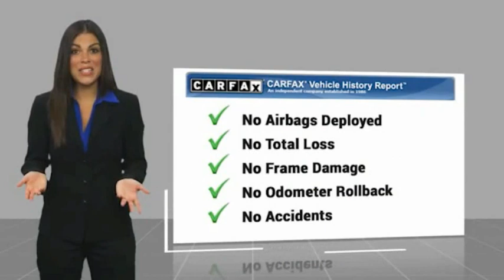2021 Honda Civic Sedan PA13763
2021 Honda Civic Sedan SPORT CVT

1271 S. Auto Center Dr.

2021 Honda Civic Crystal Black Pearl CVT 2.0L I4 DOHC 16V i-VTEC ***BLUETOOTH WIRELESS / HANDS FREE***, ***USB PORTS***, ***BACK UP CAMERA***, ***CLEAN CARFAX***, ***ONE OWNER CARFAX***. 29/37 City/Highway MPG CARFAX One-Owner. Clean CARFAX. Financing available on approved credit. Trade-ins accepted. Subject to prior sale. All Pricing and Advertised Prices for any/all vehicles offered for sale does not include dealer installed accessories which can be purchased for an additional cost. No sales to Dealers, Brokers or Exporters. For out of state purchase, customers must be present to purchase. If shipping is required, dealership must facilitate; no exceptions. Prices are plus government fees and taxes, any finance charges, $85 documentary fee, $29 electronic registration fee, any emission testing charge and $1.75 per new tire state tire fee. We make every effort to provide accurate information, but please verify before purchasing. Images, prices, and options shown, including vehicle color, trim, options, pricing and other specifications are subject to availability, incentive offerings, current pricing and credit worthiness. Images are for illustrative purposes only.